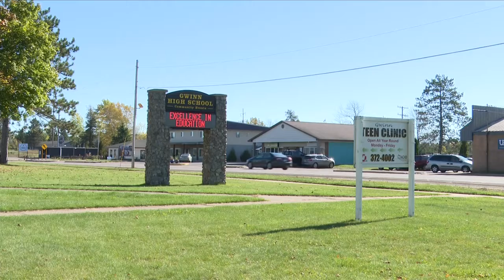Gwinn Area Community Schools hiring COVID testing coordinator